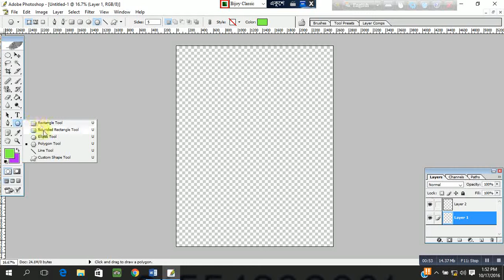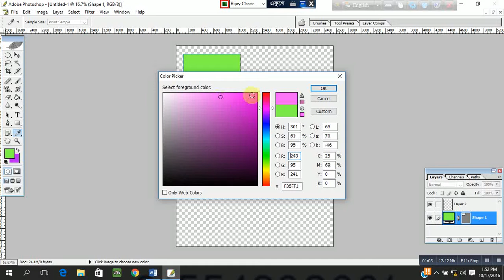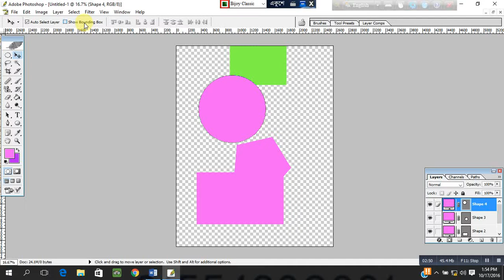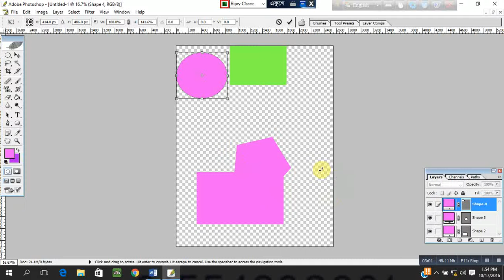create object in layer